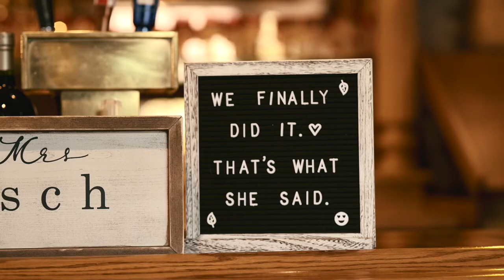Dalton & Ashleigh - Wedding Video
A short film by Tom McMann.

MB01UZFYOV3FBVK